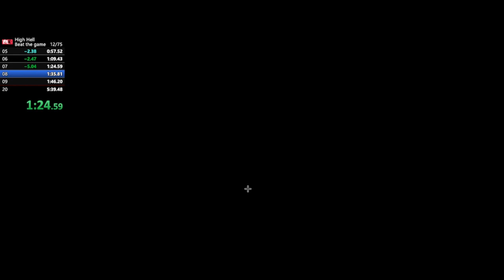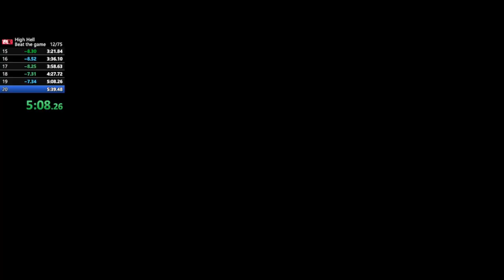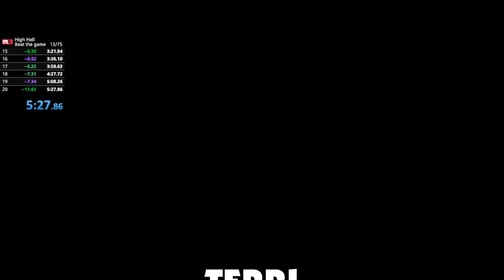High Hell (Any%) - 5:27 IGT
Revisited my very very first speedrun of any game after 4 years and gave it a proper makeover.